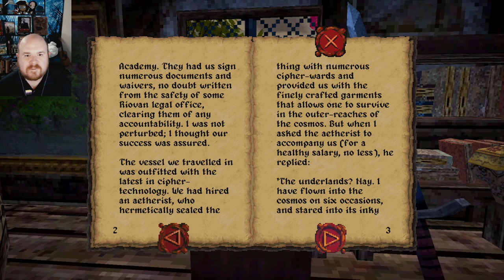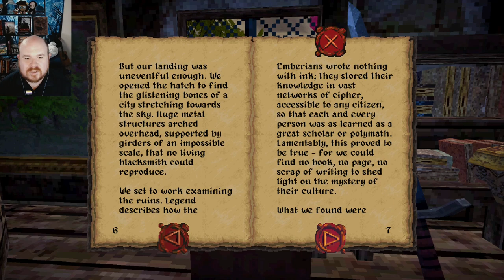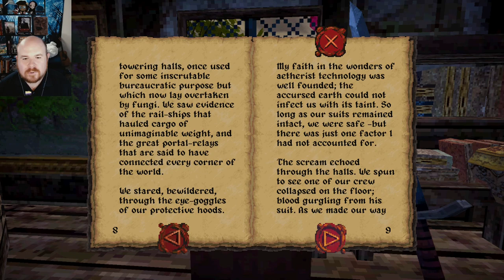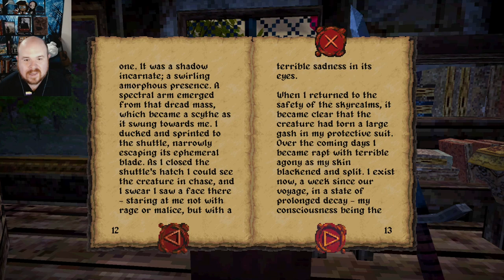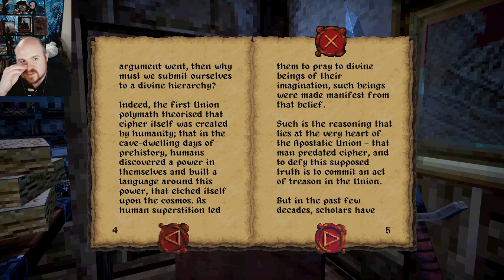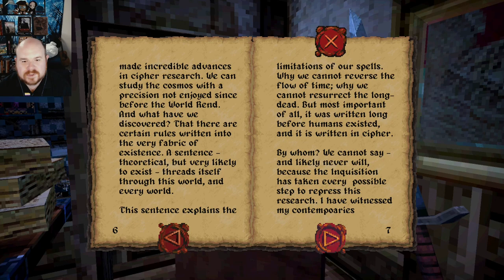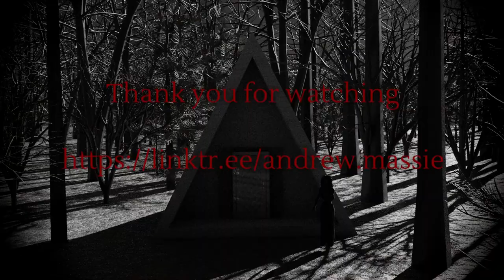Dread Delusion Part 3: Illegal Gods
A broken kingdom under a pink sky, populated by cultists, sellswords, and sky captains.